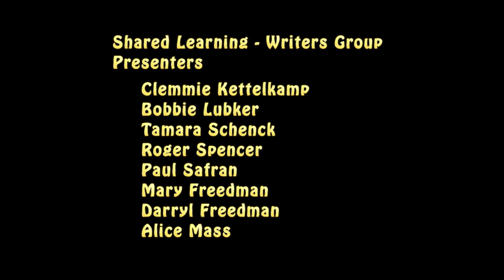shared learning personal histories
Personal Memoirs from writing  class of Shared Learning Chapel Hill NC